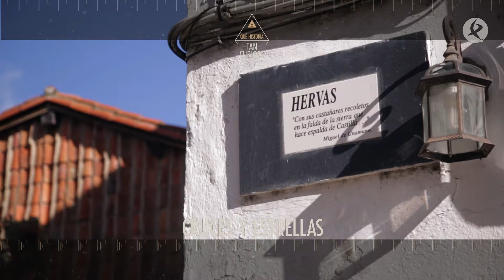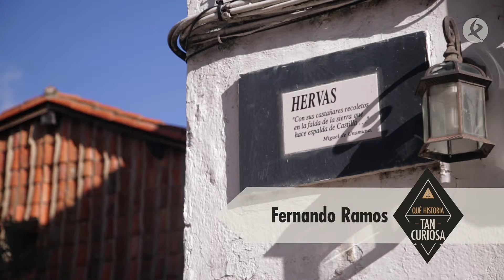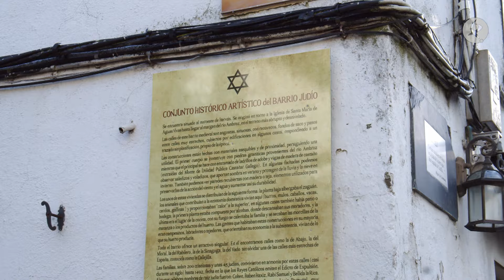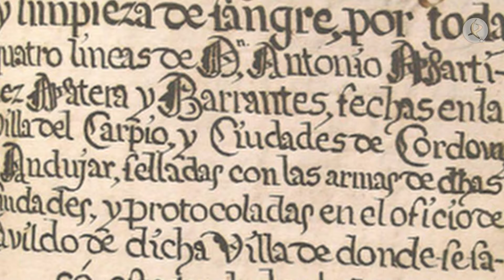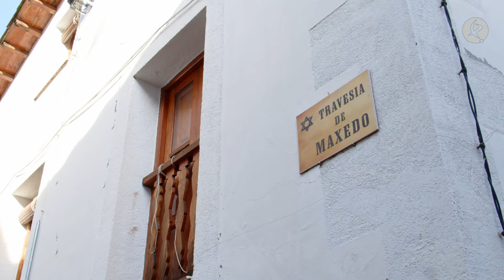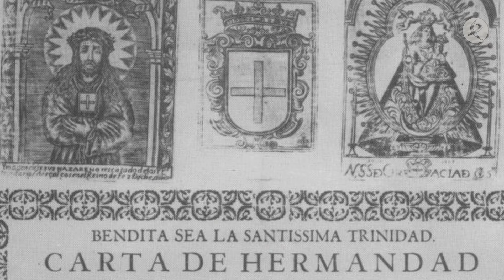Episodio 7: Hervás | ¡Qué historia tan curiosa!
Una bodega 'kosher' en la que los judíos elaboraban vino, un caserón maldito en el que se decía había fantasmas, una casa llena de cactus, una parroquia con un nombre interminable... Todo esto y mucho más podremos ver en Qúe Historia tan Curiosa en Hervás. Este municipio del Valle del Ambroz se convirtió en uno de los asentamientos judíos más importantes de toda España. Su judería es una de las mejor conservadas. Ha tenido varios nombres a lo largo de su historia, primero fue la cooperativa y ahora se le conoce como la cofradía. Un lugar donde, tras su expulsión, los judíos todo lo hacían a espaldas de sus vecinos, que no podían saber que ellos seguían siendo judíos. Fulgencio es uno de los vecinos que siguen viviendo en la cofradía y que tiene la única bodega judía que se conserva en Hervás. Donde también podemos pasear por una de las calles más estrechas de España, mide 55 centímetros de ancho y visitar la casa de los cactus, donde Antonio, os contará la leyenda de la Maruxa, la judía errante.

Con Fernando Ramos.